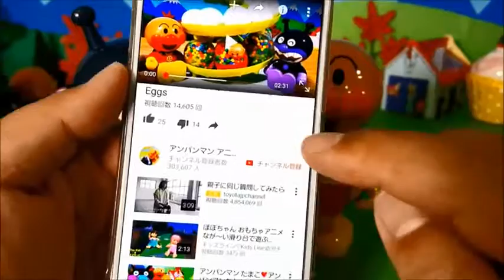In the gumball challenge!❤Anpanman anime & toys Toy Kids toys kids animation anpanman